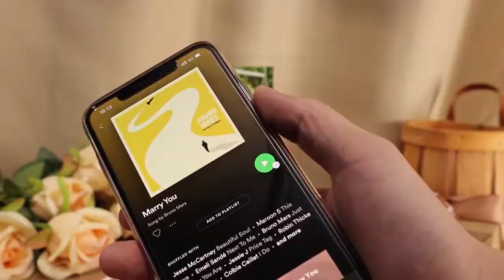Custom Spotify Music Plaque